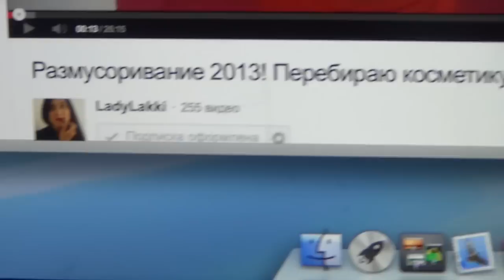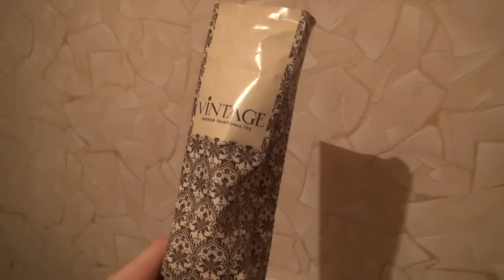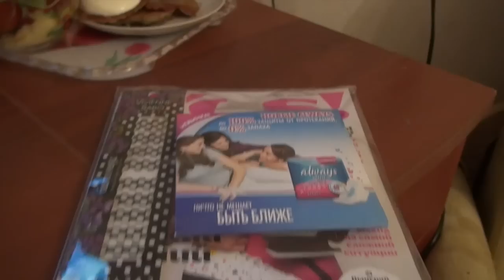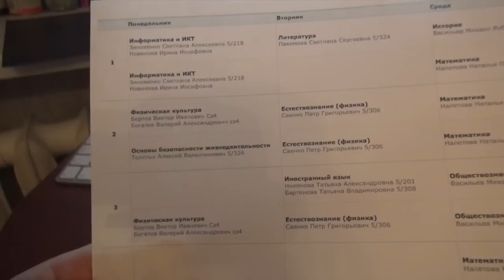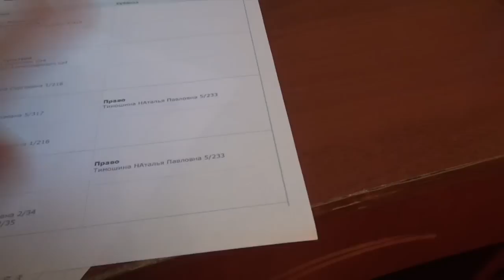VLOG: Время "праздника" / День сурка / Домохозяйка / It's home vlog :)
Жду комментариев,особенно веселых,так как видео скучашка и напоминает день сурка.
Со следующего все изменится,но пока не скажу почему,как,зачем и за чтоо :)